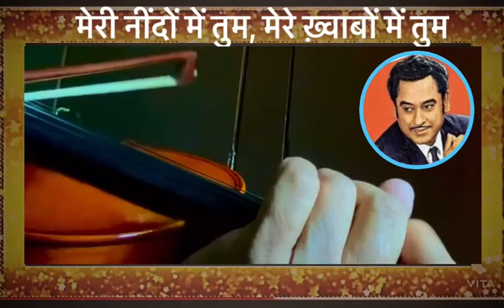Meree Neendon Mein Tum मेरे ख़्वाबों में तुम LyricalVideo Dr C MVerma Violin Cover Naya Andaz 1956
Majority of my You Tube Channel videos are those of Popular Hindi Film Songs, Old & New.

Movie : नया अंदाज़ (1956)
Lyrics : जाँ निसार अख्तर
Singers :किशोर कुमार, शमशाद बेगम

मेरी नींदों में तुम, मेरे ख़्वाबों में तुम
हो चुके हम तुम्हारी मोहब्बत में गुम
मेरी नींदों में तुम...
मन की बीना की धुन, तू बलम आज सुन
मेरी नज़रों ने तुझको लिया आज चुन

मेरे दिल की लगी तू मेरी ज़िंदगी तू
मेरी हर नज़र है तेरी दास्तां
मेरे दिल की बहारें, तुम्हीं को पुकारें
तुम्हीं से है आबाद मेरा जहां
तू मेरा नाज़ है,मेरा अंदाज़ है
दिलकीआवाज़है, मेरी नींदों में तुम...

दिल पे छायी खुशी है, लबों पर हँसी है
खिली है तेरे प्यार की चाँदनी
झूमती हैं निगाहें, नशा छा रहा है
के दिल गा रहा है तेरी रागिनी
हौले हौले सजन, मेरा कहता है मन,
अब तो लागी लगन, मेरी नींदों में तुम...